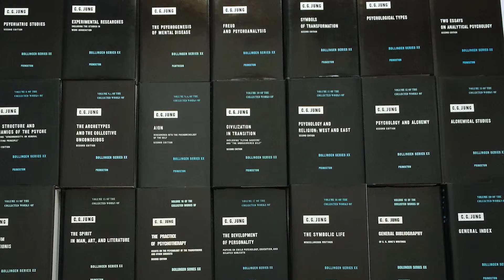How To Get Your Life In Order - INTRO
Here's the first in a new series where I'm going to talk about how we can get some dang ORDER in our lives, have MEANINGFUL relationships, and become a more WHOLE person! ...with the help of CARL JUNG!